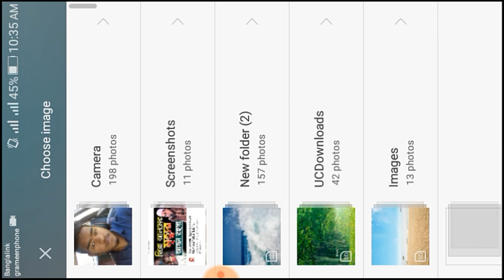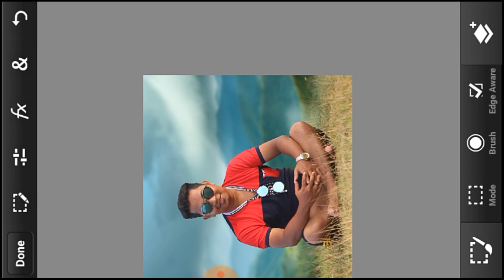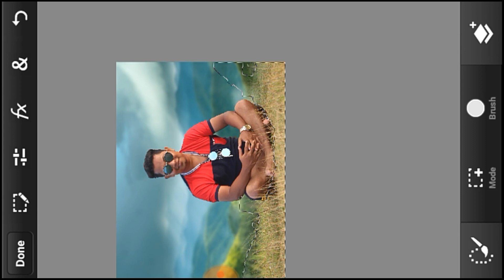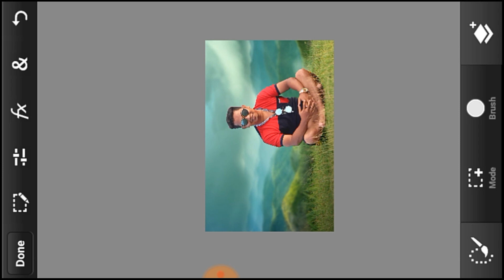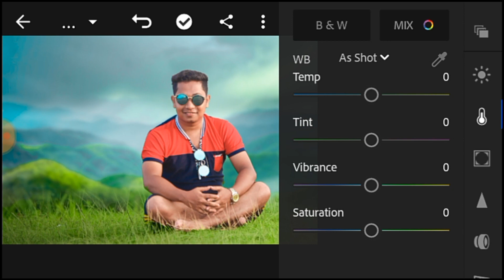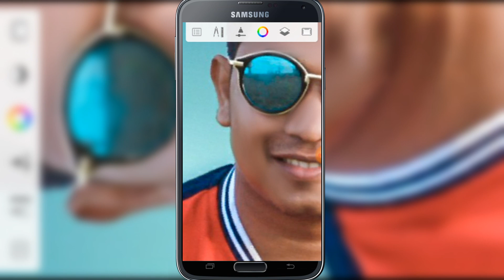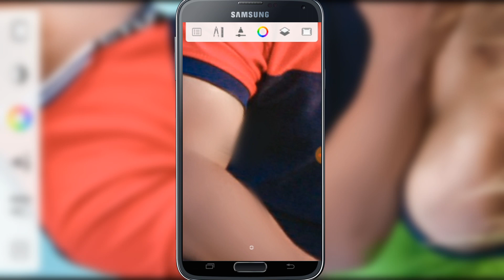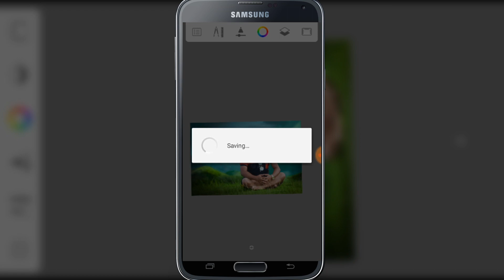Ps touch Natural background change &Lightroom Colour Grading awesome photo editing tutorial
Hi Everyone I am gonna show you a new thing today.You will learn about  Outdoor Portrait Editing and Retouch.
In This Video :
Photoshop
Photo Manipulation
Photoshop effect
Compositing
changing background